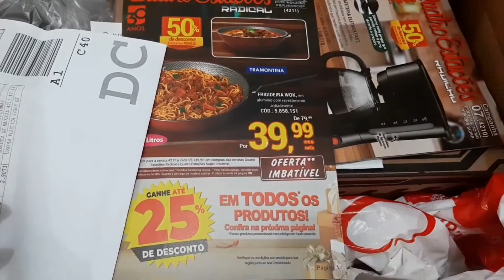Caixa 4 estações mês julho